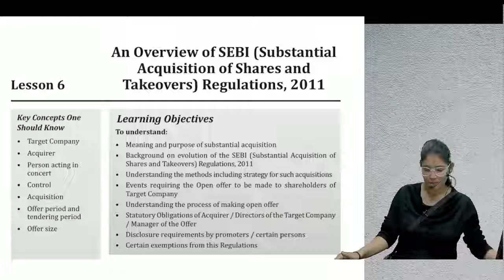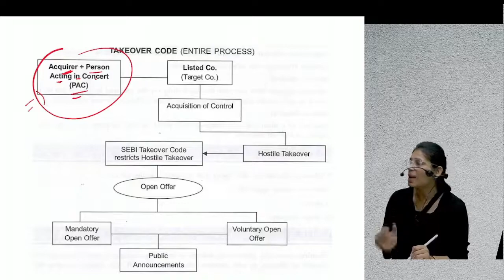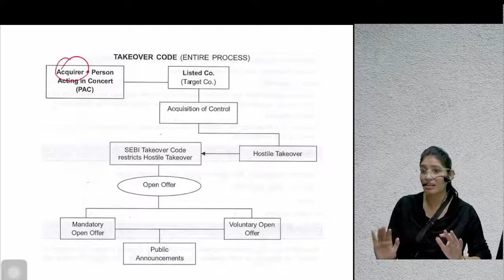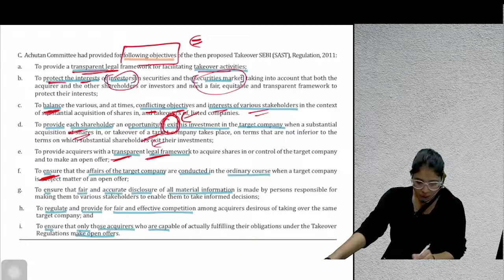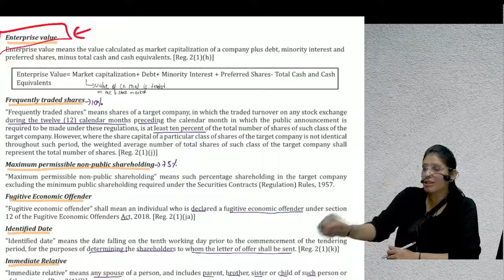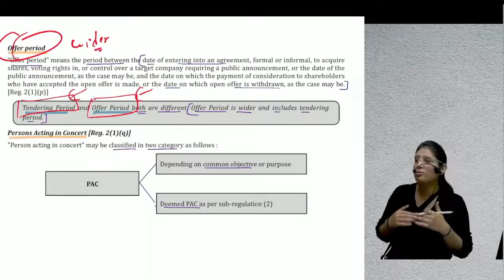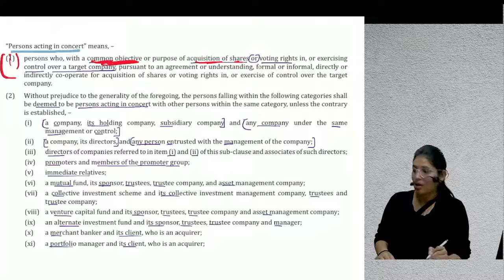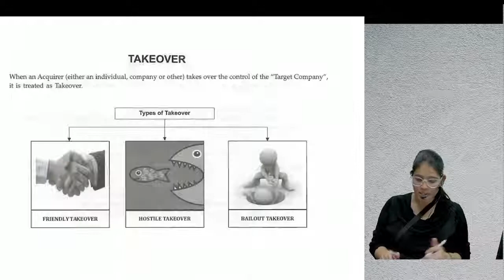CS Executive| SLCM|SEBI (SAST) (Takeovers) Regulation| Chapter 6(Class 1)csexecutive